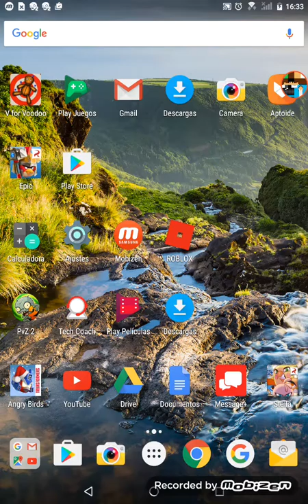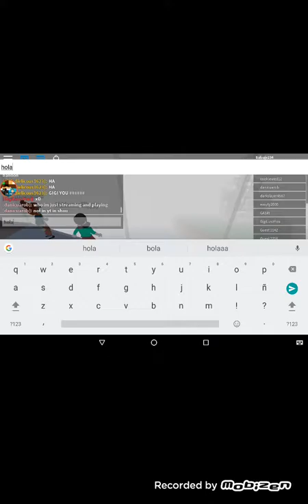Juego Roblox/Máster pro1999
Espero que les allá gustado este vídeo